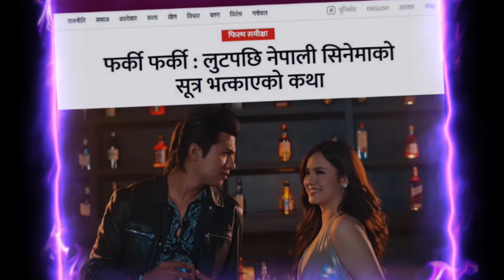Farki Farki Vanda Pani Kada Movie Aaune Vayo || Good News For Anmol Kc Fan || New Upcoming Movie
In this video we will talk about new upcoming movie of Megastar Anmol Kc which is going to biggest blockbuster than Farki Farki Movie. Name of this movie is Jerry on Top and this movie is going to be the biggest movie of Anmol Kc’s career.